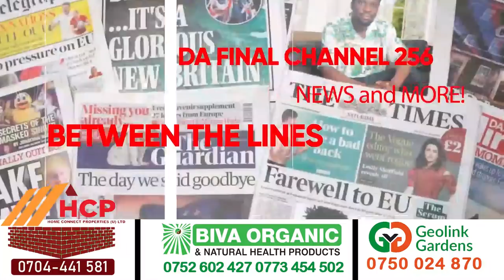BRUNO K AVUDDEMU OMWASI, AYOMBYE KU BAMUVUMA MBU AYAMBA TAYAMBA? AMAZIMA GAGANO, AYANUKUDDE NE OSCAR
TRENDING STORY